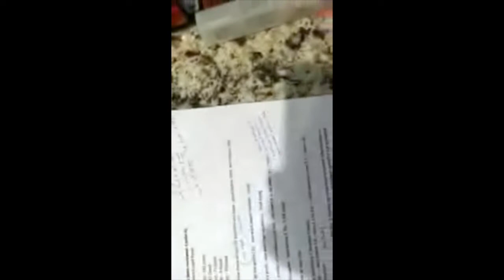Lowering Cholesterol Naturally with Diet | Justin's Dad!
If you have high cholesterol combined with a family history of heart disease, your chances of having a heart attack are high. Justin's dad not only lowered his high LDL and overall cholesterol, but he was also able to do it naturally.

Charley is 59 years old and comes from a family with a history of heart disease. All of his uncles had heart attacks. So, when Charley's oldest brother Al suffered a widowmaker heart attack, things looked pretty grim for his Dad and his dad's six brothers and sisters.  Charley's doctor informed him that he had a serious problem with high cholesterol (1488 LDL particles and overall cholesterol of 295) and needed to be put on a statin and go on a strict low-fat diet.

ABOUT JUSTIN:
Justin Nault is a Certified Nutritional Therapist, Specialist in Sports Nutrition, and Specialist in Fitness Nutrition.  He is the founder and CEO of Clovis and the creator of the Perfect Paleo Powder.  He has studied nutrition and fitness at their deepest levels. Justin has helped over 500 people transform their lives through one-on-one Lifestyle Coaching and custom nutrition plans.

✅ Certified Nutritional Therapist ✅ Specialist in Sports Nutrition ✅ Specialist in Fitness Nutrition
✅ Founder of Clovis ✅ Transformer of Lives! 💪

Think of Clovis as your 💥 ANTI-MAINSTREAM 💥 answer to finally achieving a life of abundant health, wellness, physical and mental performance! But most importantly, a life of... CONFIDENCE!

 🙌❤️ Clovis is like a CONFIDENCE PILL for your life!